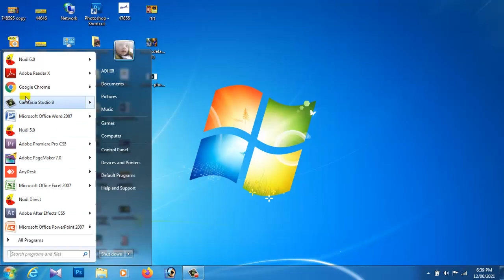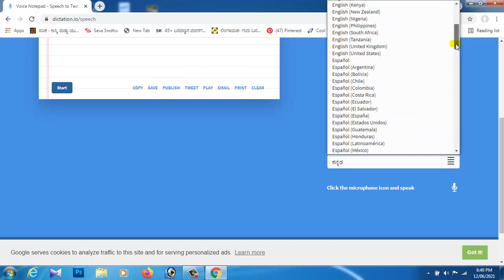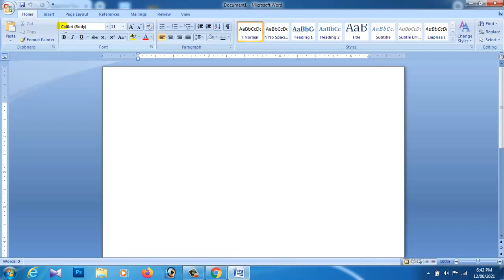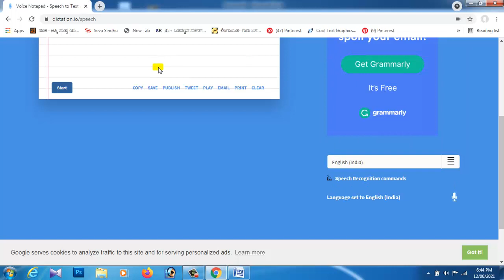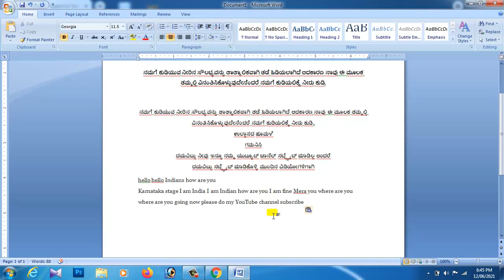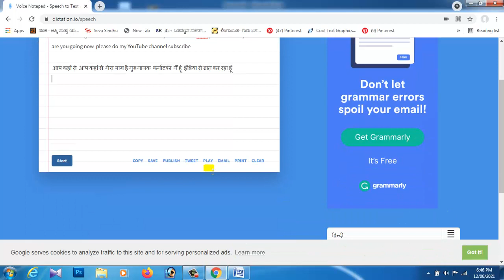5 ನಿಮಿಷದಲ್ಲಿ ಸ್ಪೀಡಾಗಿ ಎಲ್ಲ ತರಹದ ಭಾಷೆಯಲ್ಲಿ ಟೈಪಿಂಗ್ ಕಲಿಯಿರಿ! Voice Notepad-Speech to Text any language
ನೀವು  ಬಾಯಿಂದ ಹೇಳಿದರೆ   ಕಂಪ್ಯೂಟರ್  ಅಥವಾ  ಮೊಬೈಲ್  ನಲ್ಲಿ  ಎಲ್ಲಾ ತರಹದ  ಭಾಷೆಯಲ್ಲಿ  ಟೈಪಿಂಗ್ ಮಾಡಬಹುದು ಬಾಳ ಅತ್ಯಂತ ಉಪಯುಕ್ತವಾದ ಮಾಹಿತಿ
ಮುಂದಿನ ವಿಡಿಯೋಗಳಿಗಾಗಿ  ನಮ್ಮ ಯುಟ್ಯೂಬ್ ಚಾನೆಲ್ ಸಬ್ಸ್ಕ್ರೈಬ್ ಮಾಡಿಕೊಳ್ಳಿ

 ದಯವಿಟ್ಟು ಈ ವಿಡಿಯೋ ನಿಮಗೆ ಇಷ್ಟವಾದರೆ  ಲೈಕ್ ಮಾಡಿ  ಹಾಗೂ ಬೇರೆಯವರಿಗೂ ಕೂಡ ಶೇರ್ ಮಾಡಿ

 ಧನ್ಯವಾದಗಳು

 ಮುಂದಿನ ವಿಡಿಯೋಗಳಿಗಾಗಿ ಕಾಯ್ತಾ ಇರಿ